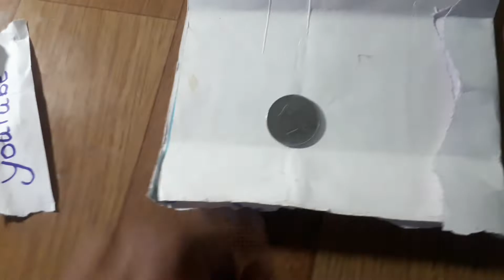Harsh Uikey Art / Questions and Answered comment reply 😊